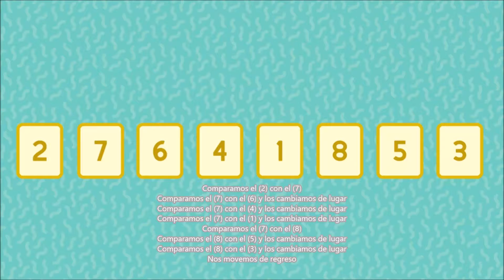Shaker sort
Es un método en el que va moviendo los valores conforme van siendo menores.
p.ej: si el segundo valor es menor que el primero, entonces intercambiaría los lugares para que quede el mas chico en la primera posición.

Se repite el proceso n veces hasta tener todos los valores ordenados.

Universidad Anáhuac México Norte
Facultad de Ciencias Actuariales
Profesor: Nasheli Lopez

María Fernanda Aracén Irabién
Pedro Méndez Padilla

02/03/2017